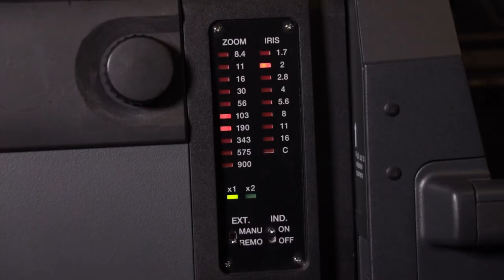Fujinon UA 107x8.4 AF World's First Outside Broadcast Lens with Auto Focus First Look – Interbee...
At Interbee 2019 in Japan, Fujinon was demonstrating their A 107x8.4 AF Outside Broadcast Lens with Auto Focus for the first time.